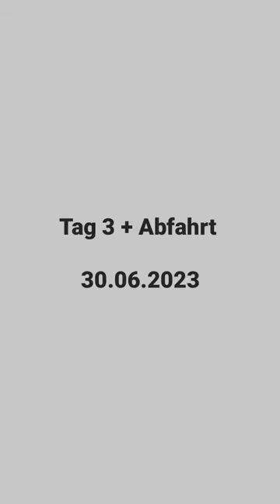Hausboot Übernachtung || Plauer See || Brandenburg, An der Havel || Teil 3